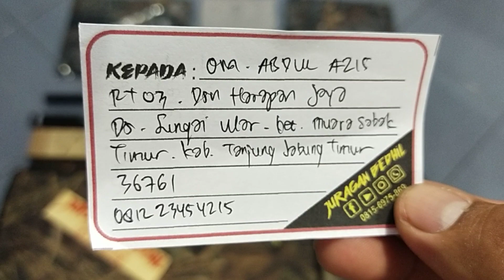Predator TacticaL Black Venom... Pesanan Om. Abdul Aziz... Tanjung Jabung Timur...